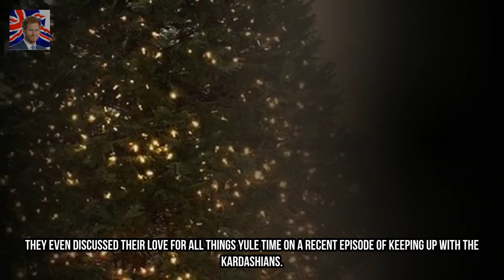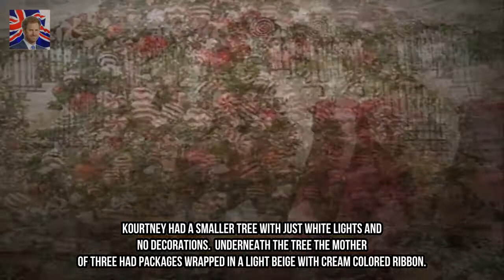Kardashian Christmas trees Kingdom Showbiz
The Kardashian/Jenners all like to go big on Christmas. They even discussed their love for all things Yule time on a recent episode of Keeping Up With The Kardashians. The Calabasas California natives take decorating their trees very seriously too. And 2017 was no exception even though three of the girls are expecting babies soon.